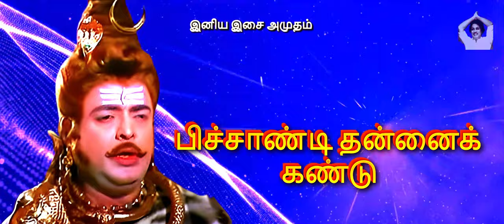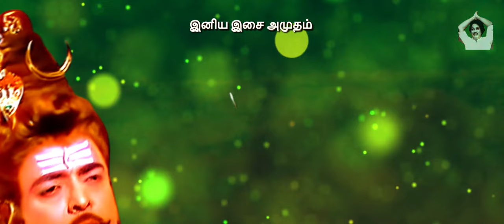PICHANDI THANNAI KANDU | கங்கா கௌரி 1973 | பிச்சாண்டி தன்னைக்கண்டு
பதிப்புரிமை வைத்திருப்பவர்களால் அனைத்து உரிமைகளும் பாதுகாக்கப்பட்டவை

டி. எம். சௌந்தரராஜன்
கண்ணதாசன்
எம். எஸ். விஸ்வநாதன்

அனைவருக்கும் வணக்கம்,
"இனிய இசை அமுதம்" சேனலுக்கு தொடர்ந்து ஆதரவு அளித்து வரும்
சந்தாதாரர்களுக்கும், அன்பு உள்ளங்களுக்கும் என் பணிவான நன்றிகளை
தெரிவித்துக்கொள்கிறேன்.
காப்புரிமை காரணங்களால் "இனிய இசை அமுதம்" சேனலில் பதிவுசெய்யப்படும் வீடியோக்கள் மூலம்
எனக்கு எந்த வருமானமும் கிடையாது.

இந்த சேனலில் பதிவு செய்யப்படும் வீடியோக்கள் அனைத்தும் பொழுதுபோக்கு சேவைக்காக மட்டுமே.
"இனிய இசை அமுதம்" சேனலில் ஒளிபரப்பப்படும் விளம்பரங்களுக்கு எந்த வகையிலும் சேனல் பொறுப்பாகாது.

தொடர்ந்து நீங்கள் அளித்து வரும் அன்பிற்கும் ஆதரவிற்கும் மிக்க நன்றி.

Hi everyone,
I inform you,
Through videos recorded on the channel "INIYA ISAI AMUDHAM" due to copyright reasons I don't have any income..

The channel is not responsible in any way for the advertisements aired on the channel "INIYA ISAI AMUDHAM"
Thank you so much for your continued love and support.